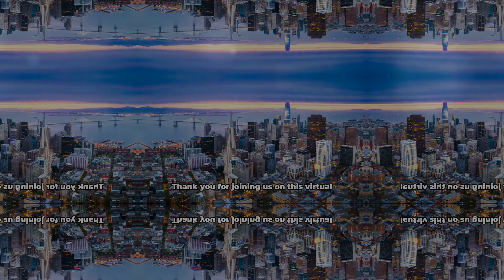Revealing the Best of San Francisco's Must-See Sights and Landmarks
Join us on a virtual tour of the top 10 things to do in San Francisco.
In This Video:
00:00 - Introduction
00:09 - Golden Gate Bridge
00:18 - Vibrant Neighborhoods
00:28 - Alcatraz Island
00:38 - Culinary Delights
00:47 - San Francisco Museum of Modern Art
00:56 - Golden Gate Park
01:05 - Cable Car Ride
01:14 - Alamo Square
01:22 - Fisherman's Wharf
01:31 - Golden Gate Park 2

Get ready to be amazed as we stroll along the iconic Golden Gate Bridge, capturing stunning photos along the way. Immerse yourself in the vibrant neighborhoods, from the rich culture of Chinatown to the trendy vibes of the Mission District. And of course, don't miss the chance to visit the legendary Alcatraz Island.